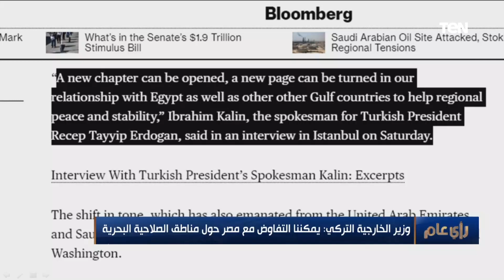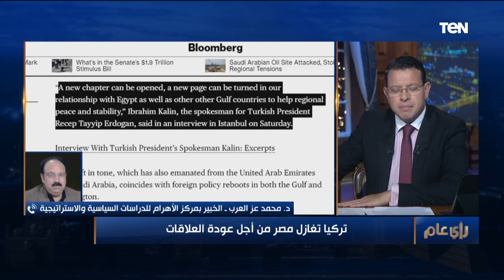تركيا: مستعدون لفتح صفحة جديدة مع مصر.. وخبير استراتيجي يكشف أسباب تغيير اللهجة التركية تجاه مصر ⬇️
رأي_عام - كشف د. محمد عز العرب الخبير بمركز الأهرام للدراسات السياسية والاستراتيجية خلال الحلقة أسباب تغيير اللهجة التركية تجاه مصر